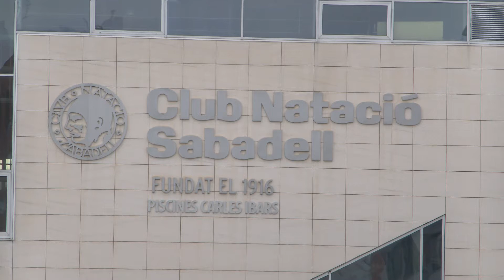El Club Natació Sabadell inicia la 2a fase d’un crowdfounding per fomentar la “pedrera”